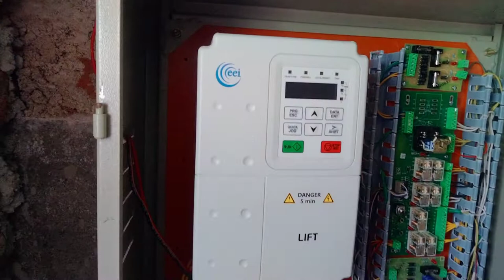ARD checking | 7.5hp sharp motor | Auto door lift sharp elevator wingsgroupelevator # Hyderabad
7.5hp motor
8 passenger capacity lift
3 stops
center opening auto door
Full version Galas door
SS304 design cabin